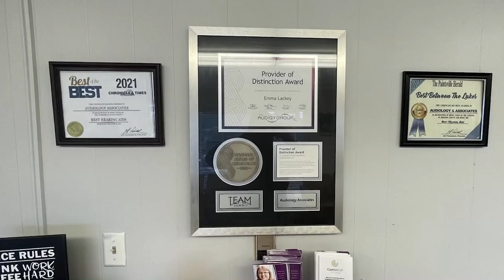Recent Data Shows an Increase in Stray Animals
Recent data shows that the number of stray animals are on the rise.  In times like these, it is important to remember the importance of spaying and neutering your animals.